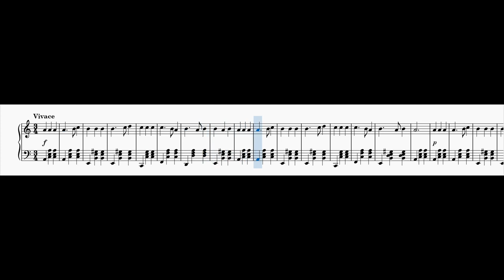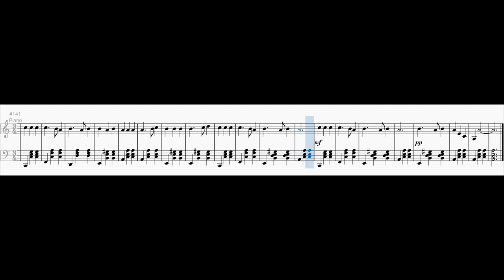Waltz in A minor